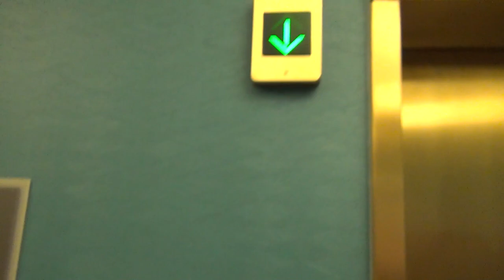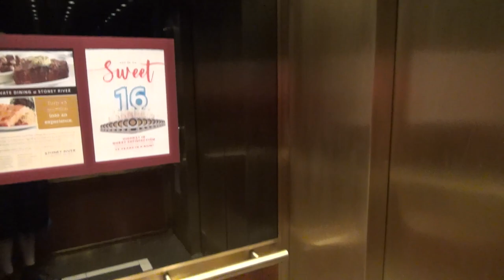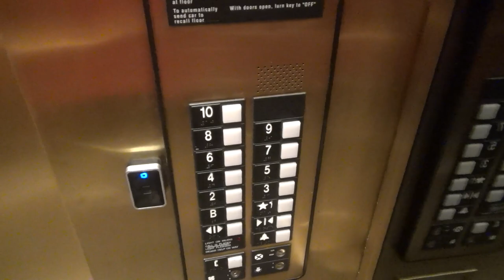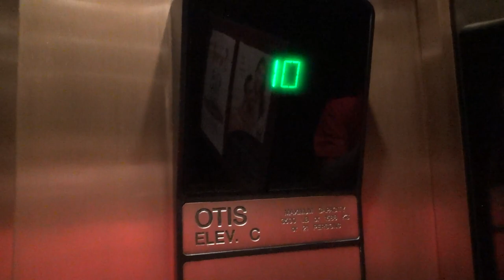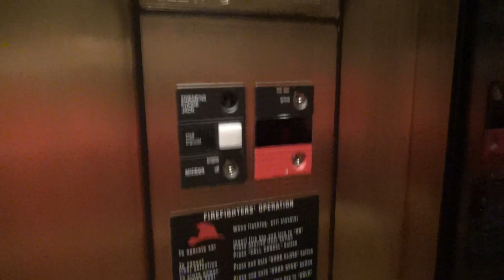Awesome Otis GEN2 Traction Elevators @ Drury Plaza Hotel - Chesterfield, MO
(8-24-22) Here are three really awesome Otis Gen2 elevators at the Drury Plaza Hotel in Chesterfield, MO. These elevators are quite rare since they are gen2 with series 1. These are also the tallest elevators I've seen with this style of panel.